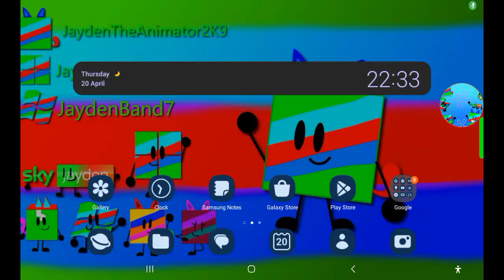Good night, because it's 10 PM for me.